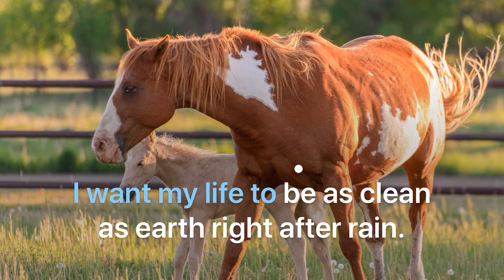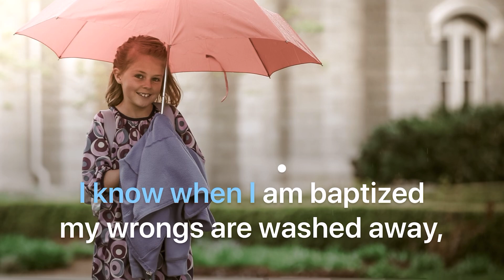When I am Baptized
Sing Along
March 2-8
2 Nephi 31-33